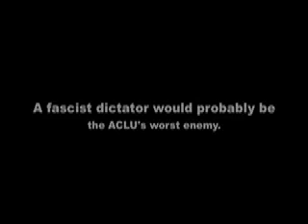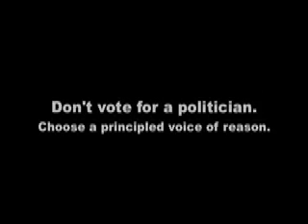Durham AIR Debate - Beating David Price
What's your game plan for beating David Price? William Lawson and Augustus Cho, Republican candidates for North Carolina's 4th District, face off in a debate hosted by Durham's All Interested Republicans on 13 February 2008.